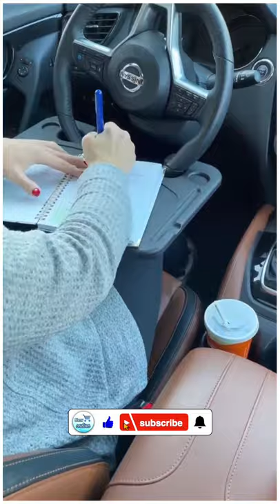Cool Portable Car Steering Wheel Desk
In this video, we will show you a cool portable car steering wheel desk.
The steering wheel desk is easy to Install, You just need to spend a little time pulling up the headrest in the front seat of the car, hang up the fixed ring, and then press down the headrest to complete the installation, which is very convenient.
The steering wheel tray is sturdy enough to support a laptop, lunch, and notepad, bringing you the convenience of life.
This car desk has No support at the bottom of the table, more free leg movement. Let you in the limited space, complete more work, eat daily activities.
The Cool Portable Car Steering Wheel Desk is Adjustable for Different Angles, Hook on your steering wheel, you will get an instant ergonomic desk. It's easy to adjust different angles and heights, which allows you to adjust different postures.
Car Steering Wheel Desk for Food Eating Laptop Notebook Multi-Functional Auto Vehicle Steering Wheel Tray
Feature:
1. Fully suspended structure, no support at the bottom, more space for legs.
2. Can be mounted on the steering wheel, the passenger seat, and the back seat.
3. The angle and height can be easily adjusted, suitable for multiple purposes and postures.
4. Ergonomic handle, which can be tightened with two fingers, so it can be easily operated by ladies.